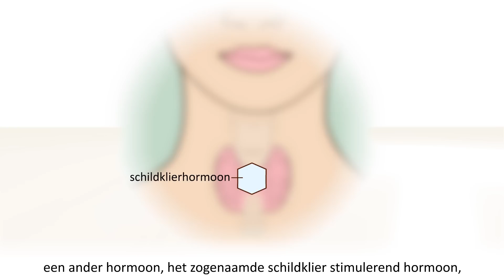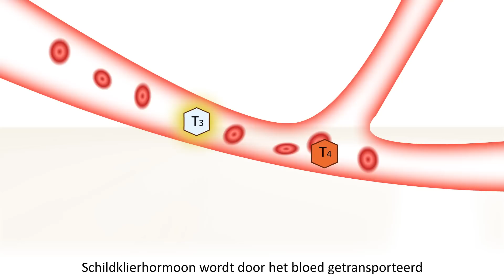Schildklier -- Anatomie en functie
Je schildklier is een klein, maar belangrijk orgaan. Maar welke functie heeft het eigenlijk? In deze animatie leggen we uit hoe de schildklier werkt en bij welke lichaamsprocessen het betrokken is. Ook komt kort de anatomie (bouw) van de schildklier aan bod. Gezondheidsplein maakt complexe medische informatie begrijpelijk voor iedereen. Met door artsen gecontroleerde animaties geven we uitleg over aandoeningen: wat is het, hoe ontstaat het en wat kun je er tegen doen. Ook laten we specialisten aan het woord die antwoord geven op vragen over ziektes. Verder komen ook patiënten aan bod die laten zien hoe zij met hun ziekte omgaan. Zo blijf je op de hoogte van alle gezondheidsontwikkelingen!

Leuk dat je keek! En vergeet niet onze video te LIKEN en een reactie achter te laten.